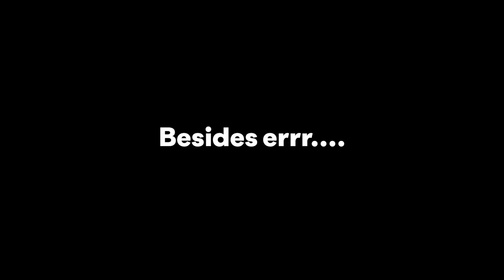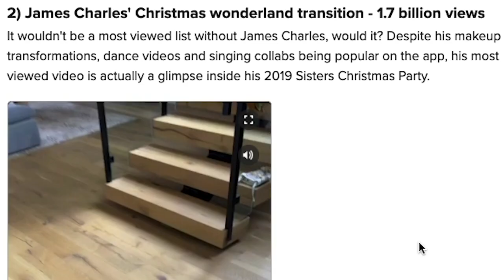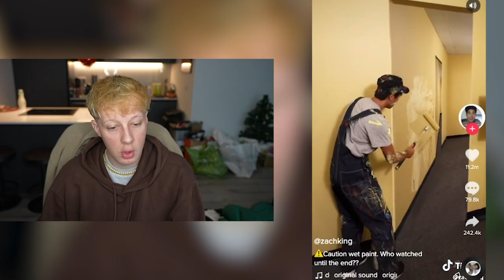Worlds Most Viewed TIKTOKS *2.2 BILLION VIEWS*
This Video has definitely humbled me...however, on the record, in 2022, ill be top 1 most viewed video *manifestation*

TIKTOKS WORST TREND